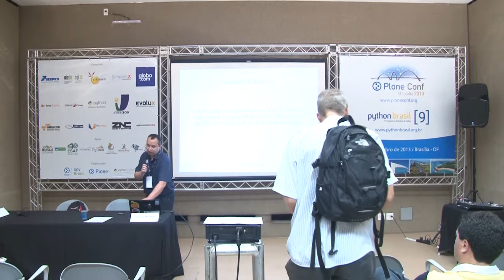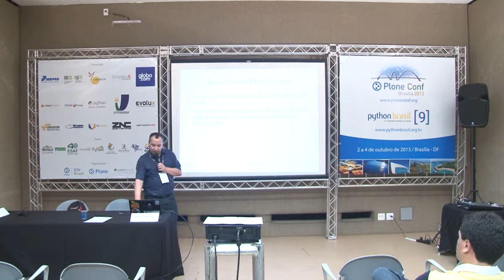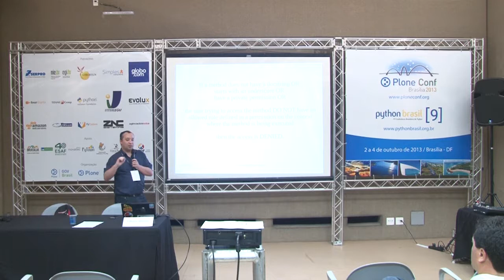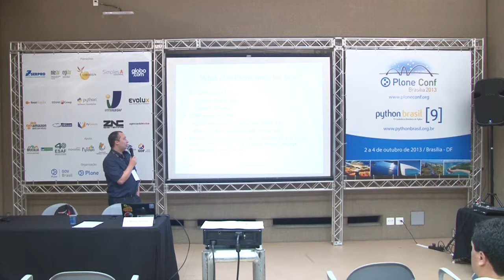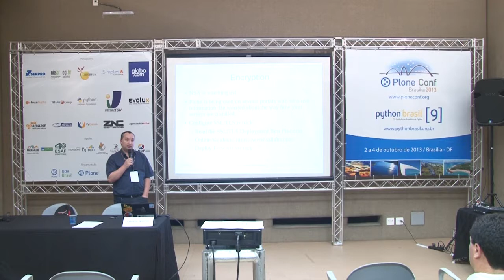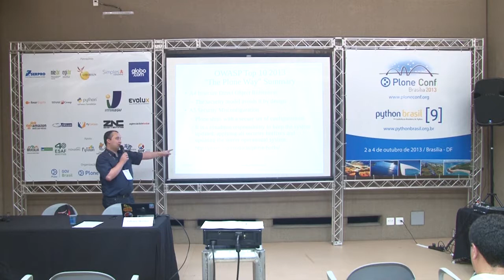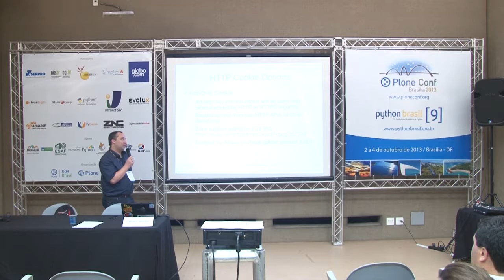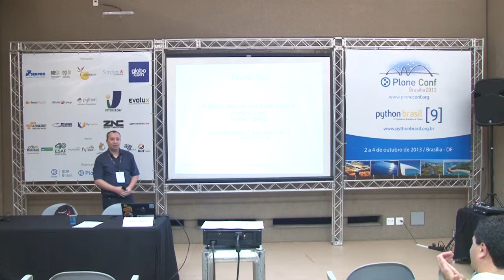2013: Understanding Plone Security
Talk by Fabiano Weimar dos Santos at Plone Conference 2013 and PythonBrasil[9] - Brasília / Brasil